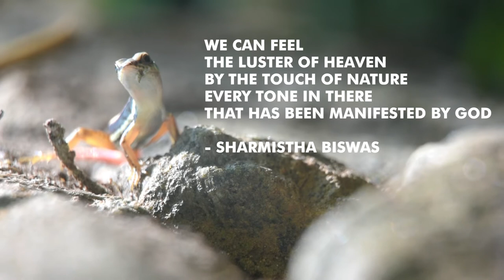Quote of the day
"We can feel the luster of heaven by the touch of nature, every tone in there that has been manifested by god" - Sharmistha Biswas

D.O.P & Edited by Bishal Ghosh, Kolkata, West Bengal | 11th Batch